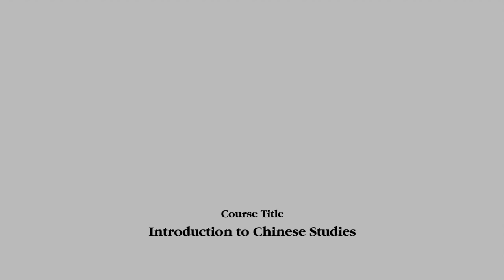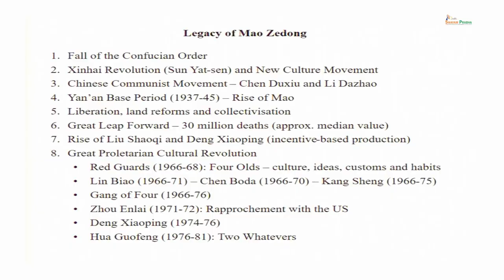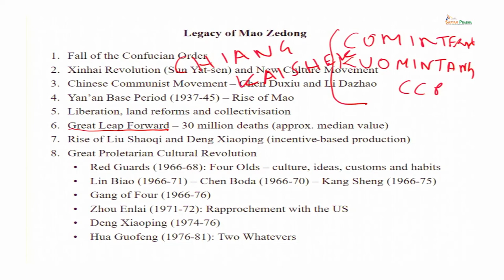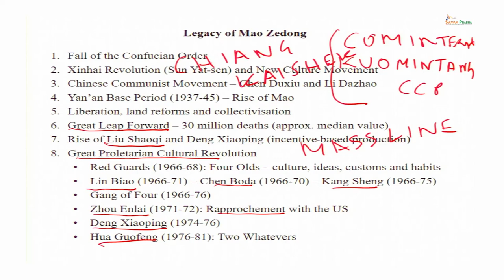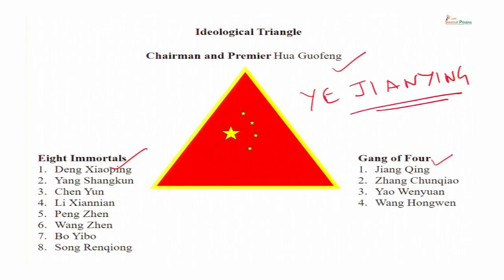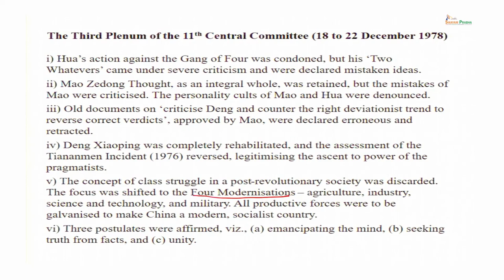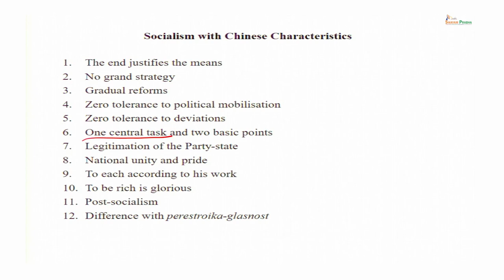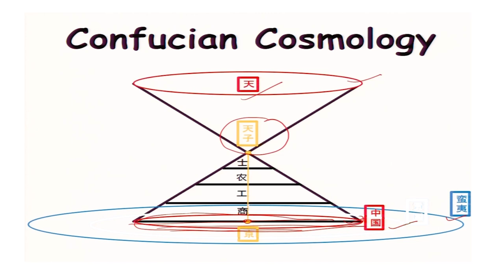Transformation of China to Market Socialism